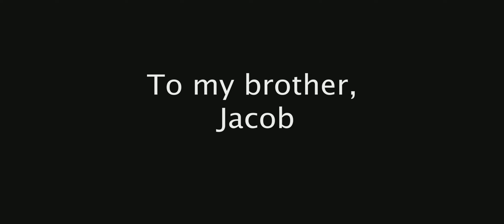To my brother, Jacob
Congratulations on graduating Jacob!

Your sister,
Samantha